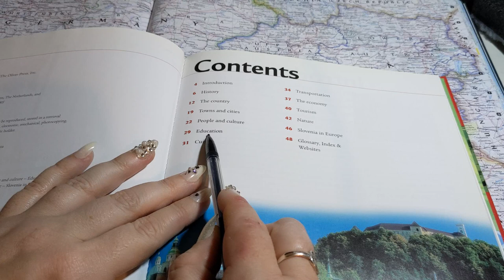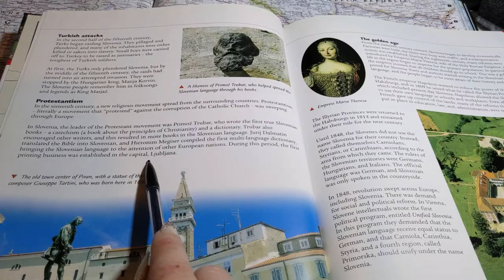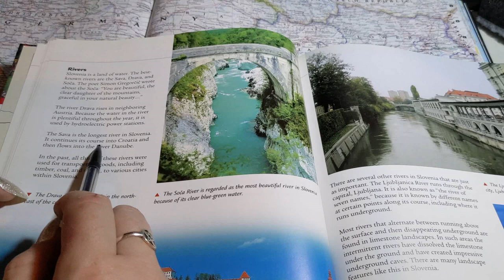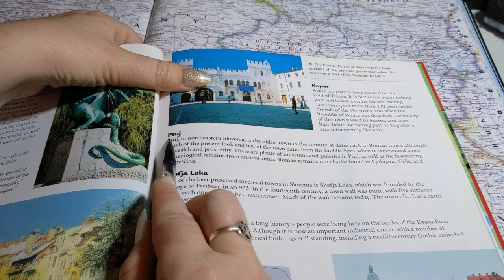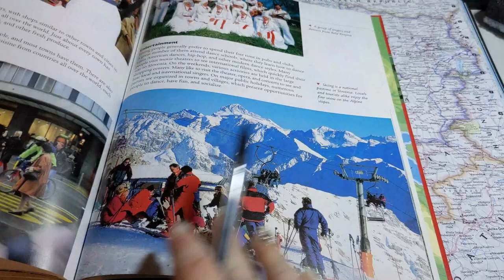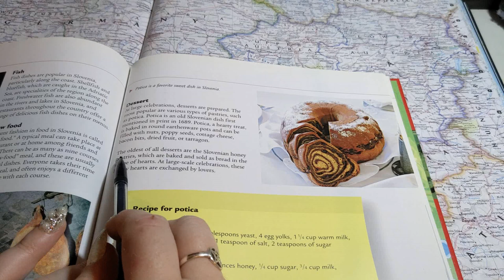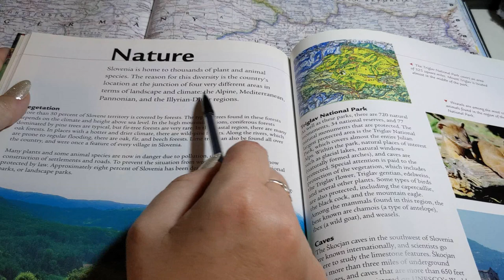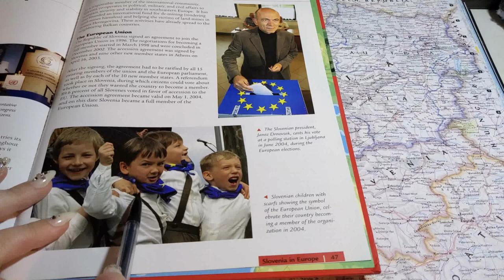ASMR ~ Whispered Facts about Slovenia ~ Page Turning with Pointer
Good evening! Tonight I'll be whispering to you a book about Slovenia!